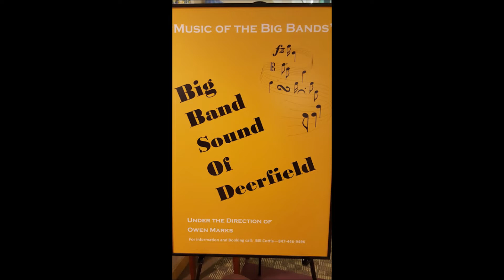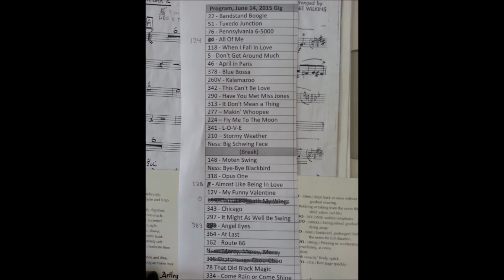Basie Straight Ahead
Arranged by Sammy Nestico and performed by The Big Band Sound of Deerfield, recorded live at Three Crowns in Evanston on 11/12/19.  Featuring Phil Barnett on piano and Mark Bart on tenor sax.